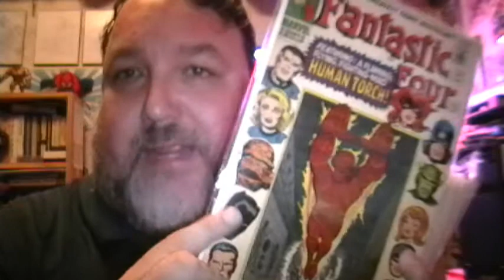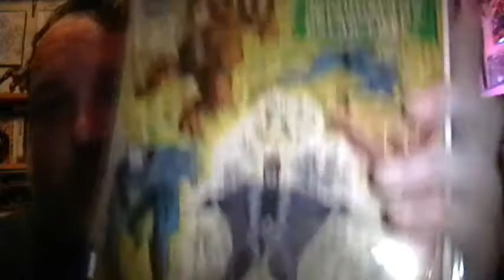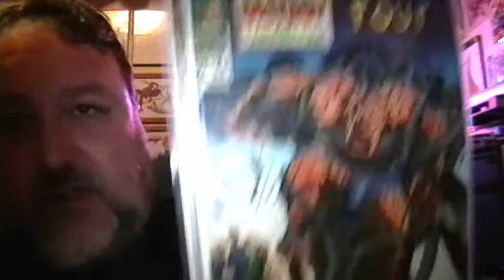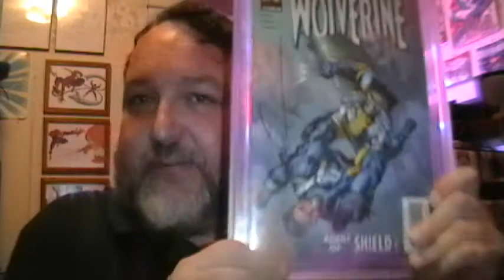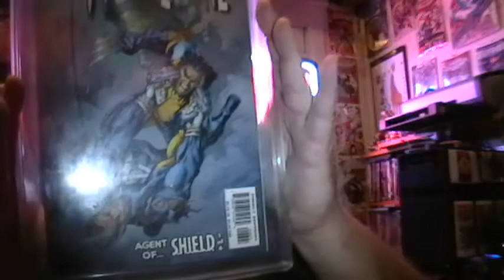POPART CAFE' COMIC BOOKS 4 SALE EDITION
New Popart Cafe' - Pop's imitates republican house speaker Mitch McGirdle, then he sings Midnight Special and shows off some Fantastic Four Comic Books from the 1960's that he will be putting up for sale on e-bay! ENJOY, and as always don't forget to bring you earplugs! Pops Out,,, YIKES!